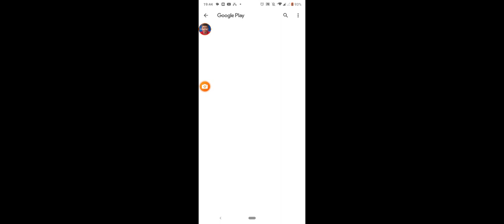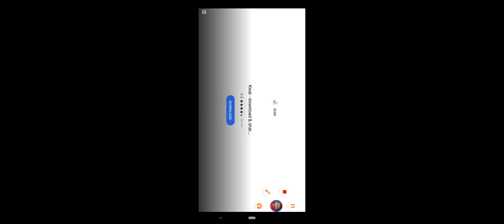jogando geometry dash parte 2